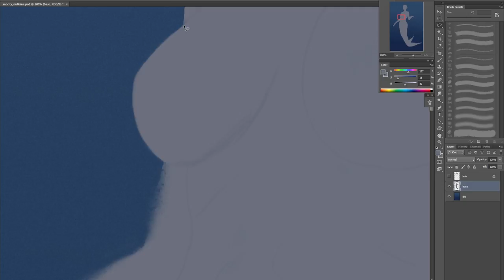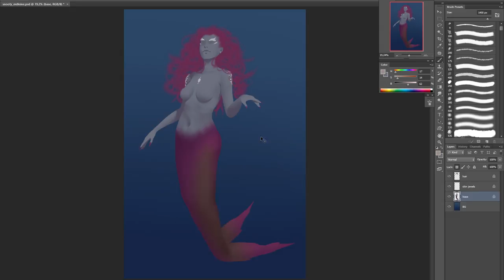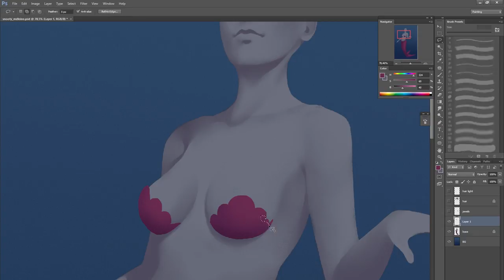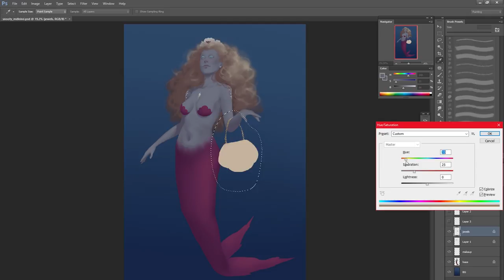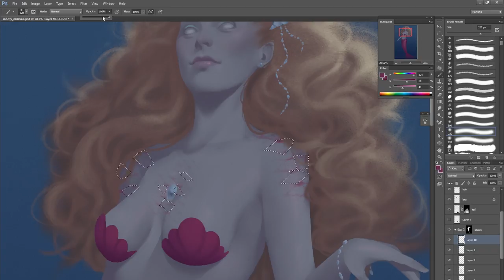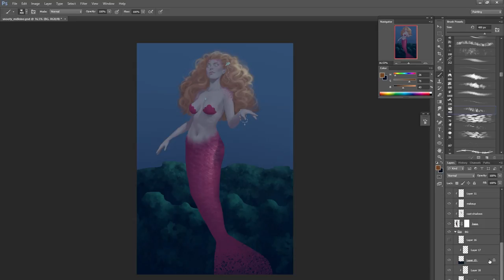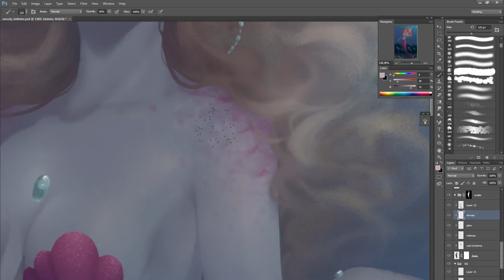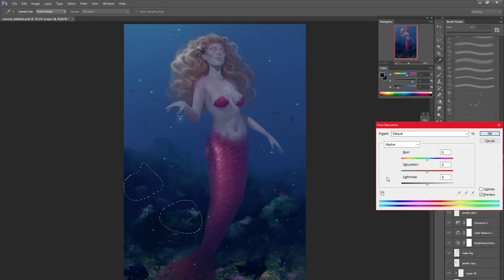Snooty Mermaid | Digital painting process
○♦○♦○♦○Follow Me○♦○♦○♦○

○♦○♦○♦○Info○♦○♦○♦○

Something for mermay month, but since I got sick it's a bit late to the party, haha! ^^;

Tablet: Wacom Intuos Pro (Small)
Drawing Program: Photoshop CS6
Canvas size: 3600x5400 Pixels
Time taken: 9hrs

○♦○♦○♦○Music○♦○♦○♦○

Disco's Over - Reflections (feat. Lokka Vox)